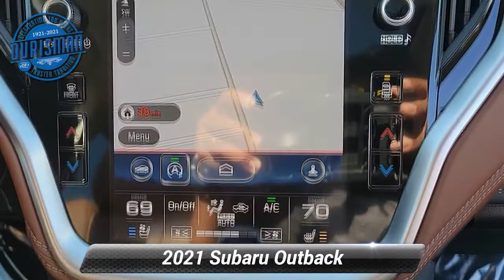Certified 2021 Subaru Outback Touring XT, Waldorf, MD P100743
2021 Subaru Outback Touring XT Autumn Green Metallic. AWD, EYESIGHT, BLIND SPOT DETECTION, LANE DEPARTURE & SWAY WARNING, HARMAN KARDON PREMIUM AUDIO, POWER MOONROOF. Maryland State Inspected & Subaru Certified with over 120 -point inspection performed by a trained Technician. CARFAX One-Owner.Clean CARFAX. Certified. Odometer is 8752 miles below market average!Subaru Certified Pre-Owned Details:* 152 Point Inspection* Warranty Deductible: $0* SiriusXM 3-Month trial subscription, $500 Owner Loyalty coupon & 1 year trial subscription to STARLINK* Powertrain Limited Warranty: 84 Month/100,000 Mile (whichever comes first) from original in-service date* Roadside Assistance* Transferable Warranty* Vehicle History23/30 City/Highway MPG

[RLVID:1809:7cdcd544e17b9c02:c200e7ee887f24db:1]